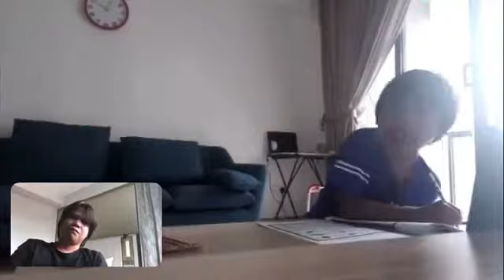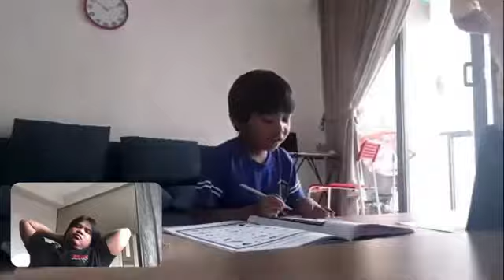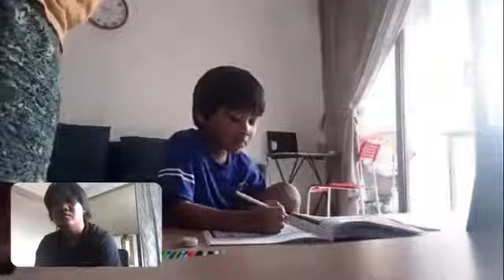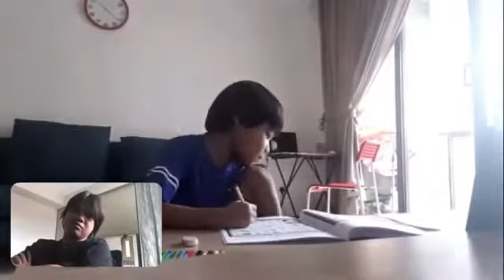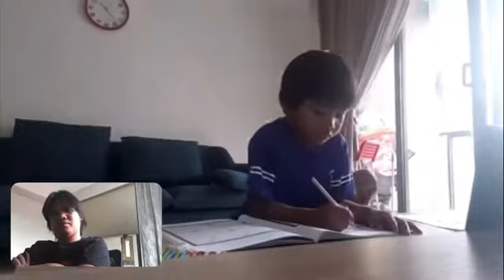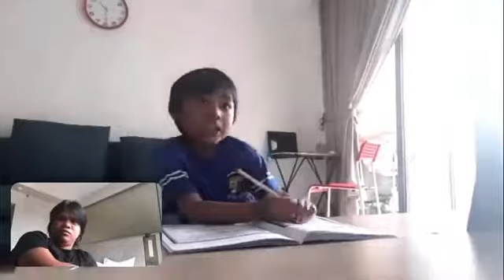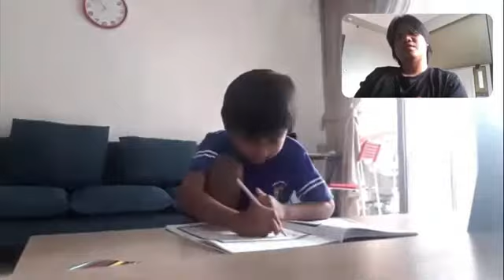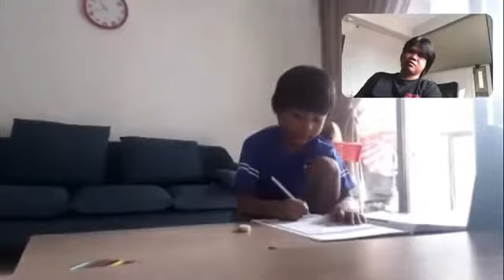School Online Be Like/New Normal/Parents Behind The Scene